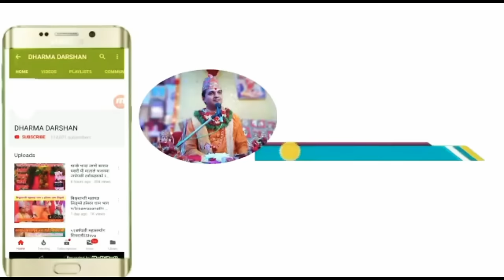दैनिक सुर्य लाई अर्घ दिने यसरी हाे,अब कहीं कतै अल्मलिनु पर्दैन,सुर्यार्घ र सफलता!स्वास्थ्य समृद्धी!!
यहांहरुलाई स्वागत छ धार्मिक च्यानल धर्म दर्शन टिभीमा
Welcome In Dharma Darshan Religious T.V

राष्ट्रीय अन्तराष्ट्रीय कथा ब्याष प्रखर वक्ता पं कुबेर सुवेदी ज्युकाे अाेजस्वी प्रवचन एवं ज्ञान बिज्ञानकाे लागि सबष्क्राईबर गर्नुहाेला

विस्वभर रहनु हुने नेपालीहरुकाे लागि बर्ष भरिका धार्मिक चाडपर्बहरु,एकादशी ,राशिफल,वास्तु,ज्याेतीष,व्रत,तिर्थ,भागवतकथा,१८ पुराण अाध्यात्मिक कथा प्रवचनहरुकाे लागि श्रद्धेय अाध्यत्मिक क्षेत्रका प्रखर वक्ता पं कुबेर  सुवेदी गुरुवरबाट सुन्न र हेर्न पाउनुहुने धार्मिक  dharma darshan (धर्म दर्शन)च्यानल सबस्क्राईब (Suscribe) गर्नु भइ धार्मिक कुराहरुकाे नि :शुल्क जानकारी लिन सक्नुहुनेछ!